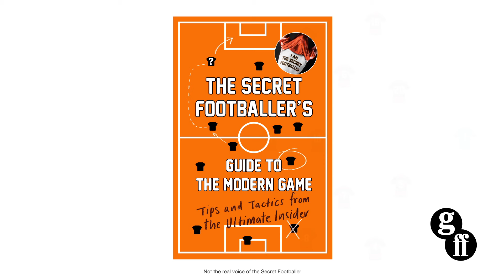The Secret Footballer's Guide to the Modern Game – trailer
Do you fancy learning how to play football like a pro? Like, how to take a free kick like Cristiano Ronaldo? Or, more to the point, how to stop him? How do you put together a winning team, or learn to play with your head as well as your feet? And why Wayne Rooney is worth £300,000 a week. Is he even up there with the best players of all time?

One man is willing to tell us whether endless video analysis makes players and teams any better than a good old blackboard with Xs in a 4-4-2 formation. The Secret Footballer is here to answer more questions than a post-match press conference, to give us the tips and tactics only the professionals know.

Get inside the minds (and mind games) of players and managers, agents and chairmen in The Secret Footballer’s Guide to the Modern Game.

Trailer made by Tricycle London.